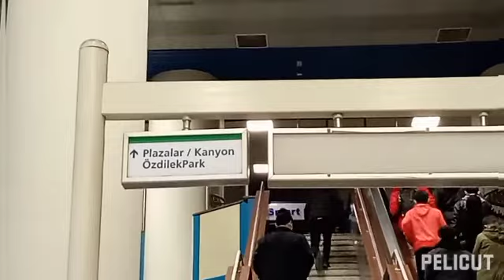inside in metro train subway istanbul, turkey